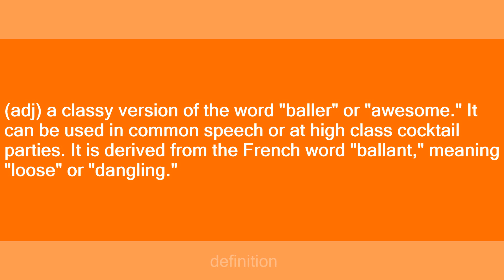ballantic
Slang flashcards: